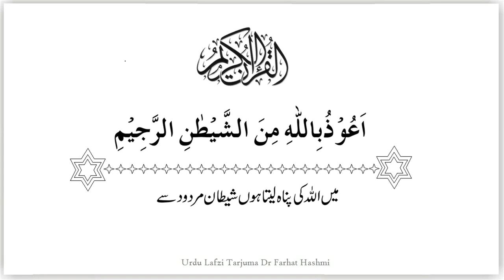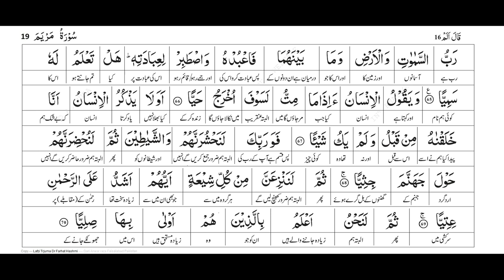Surah,Maryam,1- 67, Saeed Muhammad Noor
The,Holly,Quran,Recitation,Video
urdu,translation,word,by,word
dr,farhat,hashmi